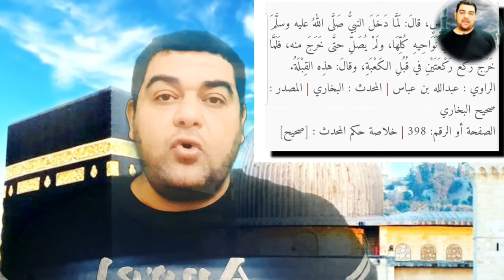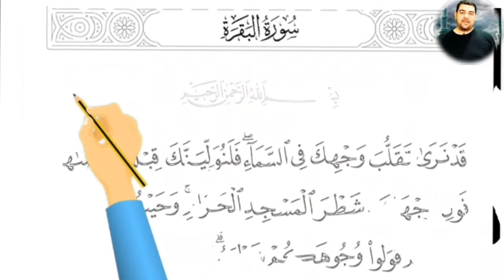تأملات في آيات سورة البقرة ١٤٤: قد نرى تقلب وجهك في السماء ۖ فلنولينك قبلة ترضاها ..